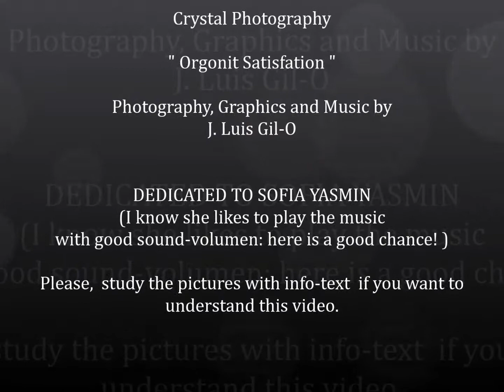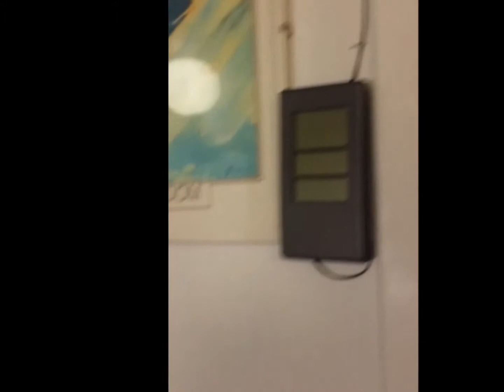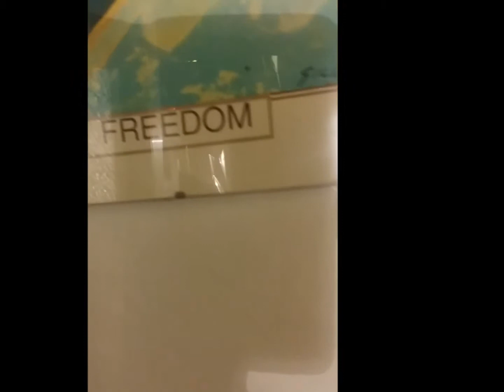Crystal Photography- Orgonit Satisfaction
"Orgonit Satisfaction"  is a song  from my album "Proyecto Orgonita" with images, all  dedicated to Sofia Yasmin. The song is wishing expanded horizons, peace and love.